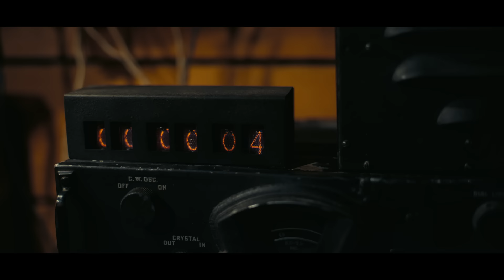OPPENHEIMER - Offizieller Trailer [HD]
- ab 20. Juli nur im Kino

Besetzung: Cillian Murphy, Emily Blunt, Matt Damon, Rami Malek, Robert Downey Jr., Florence Pugh, Kenneth Branagh
Regie & Drehbuch: Christopher Nolan
Produktion: Emma Thomas, Charles Roven, Christopher Nolan

Mit seinem epischen, in IMAX® gefilmten Thriller OPPENHEIMER entführt Drehbuch- und Regie-Ikone Christopher Nolan (Inception, Tenet) sein Publikum in das pulsierende Paradoxon eines rätselhaften Mannes, der die Zerstörung der Welt riskieren muss, um sie zu retten.

In den Hauptrollen spielen Cillian Murphy als J. Robert Oppenheimer (Peaky Blinders, Inception) und Emily Blunt (A Quiet Place) als seine Frau, die Biologin und Botanikerin Katherine „Kitty“ Oppenheimer. Oscar®-Preisträger Matt Damon (Die Bourne Verschwörung) porträtiert General Leslie Groves Jr., Leiter des Manhattan-Projekts, und Robert Downey Jr. (Avengers: Endgame) hat die Rolle von Lewis Strauss, Mitbegründer der US-Atomenergiekommission, übernommen. Die für den Oscar® nominierte Florence Pugh (Don’t Worry Darling) spielt die Psychiaterin Jean Tatlock, Benny Safdie (Licorice Pizza) den theoretischen Physiker Edward Teller und Michael Angarano (This Is Us: Das ist Leben) Robert Serber. Darüber hinaus ist Josh Hartnett (Pearl Harbour) in der Rolle des Atomphysikers Ernest Lawrence zu sehen

OPPENHEIMER zeigt außerdem Oscar®-Preisträger Rami Malek (Keine Zeit zu sterben) und vereint Nolan nach Tenet erneut mit Oscar®-Preisträger Kenneth Branagh (Belfast). Zur weiteren Besetzung gehören Dane DeHaan (Valerian – Die Stadt der tausend Planeten), Dylan Arnold (Halloween-Reihe), David Krumholtz (The Ballad of Buster Scruggs), Alden Ehrenreich (Solo: A Star Wars Story) und Matthew Modine (The Dark Knight Rises).

Der Film basiert auf dem Buch „J. Robert Oppenheimer: Die Biographie“, für das die Autoren Kai Bird und Martin J. Sherwin mit dem Pulitzer-Preis ausgezeichnet wurden. Für das Drehbuch zeichnet Christopher Nolan selbst verantwortlich, der gemeinsam mit den Oscar®-Nominierten Emma Thomas (Dunkirk, Inception) und Charles Roven (American Hustle) auch als Produzent agierte.

Gedreht wurde OPPENHEIMER auf einer Kombination aus IMAX®-65mm- und 65mm-Großbildfilm sowie zum ersten Mal überhaupt teilweise auf IMAX®-Schwarz-Weiß-Analogfilm.

Nolans bisherige Filme, darunter Tenet, Dunkirk, Interstellar, Inception und die Dark-Knight-Trilogie, haben weltweit mehr als 5 Mrd. Dollar eingespielt und wurden insgesamt für 36 Oscars® nominiert, unter anderem zweimal für den Besten Film, und erhielten elf Auszeichnungen.